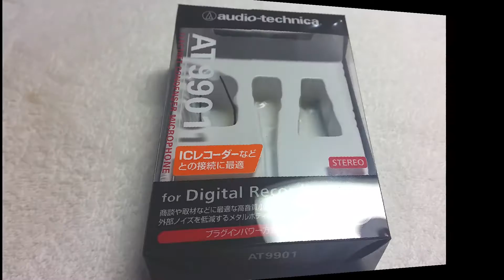最近、ポチったもの（笑）また、散財してしまいました ^^;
最近、ポチったもののご紹介です。
バツイチ・リターンライダーでコミネマン！のモトブログ（Motovlog）
↓↓↓ご紹介した商品は、こちら↓↓↓

GoPro ウェアラブルカメラ HERO3 ホワイトエディション

Transcend microSDXCカード 64GB Class10 UHS-I対応

GoPro 純正アクセサリ ザ・フレーム (Ver2.0) ANDFR-301

GoPro 360度回転 クリップ クランプマウント 蝶ネジ付き

【ノーブランド品】GOPRO バッテリー2個＋USBバッテリーチャージャー スリムデュアル充電器

バツイチ・リターンライダーでコミネマン！のブログ

（モトブログの動画編集ソフト）
PowerDirector 14 Ultra ⇒